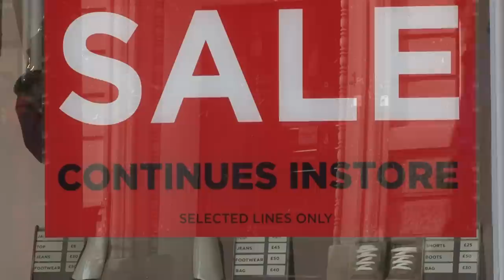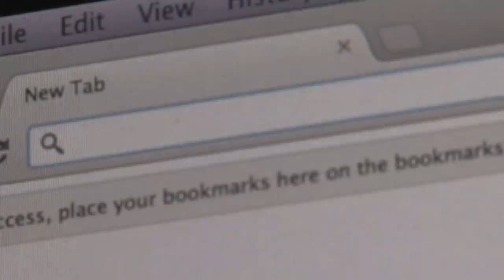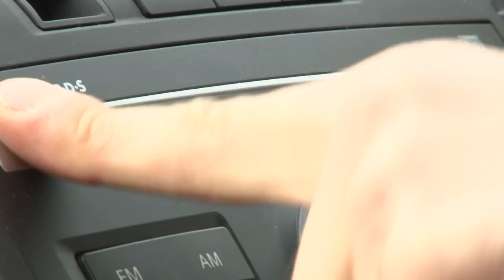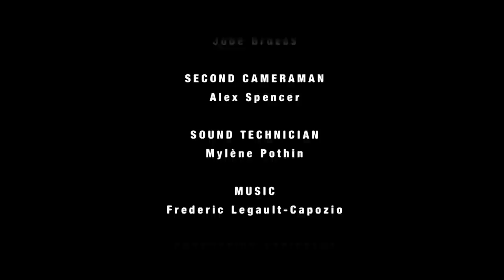What future for Digital Media? A Dischromentary.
Our very first 'Dischromentary' discusses the rise and fall in demand for physical media in recent times.

With the help of experts and leaders in the field, 'What future for Digital Media' considers a world without a high street, and what we may miss without stores such as HMV and Blockbuster.

Special thanks to Mark Llewelyn Evans, Music Wales, Spillers Records and others for their contribution(s). Produced by Dischro Creative.